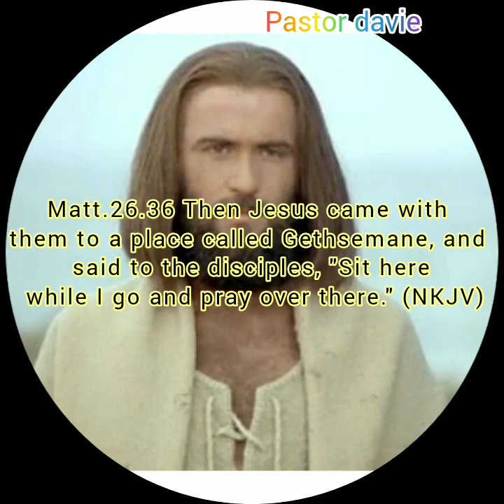awake up and pray